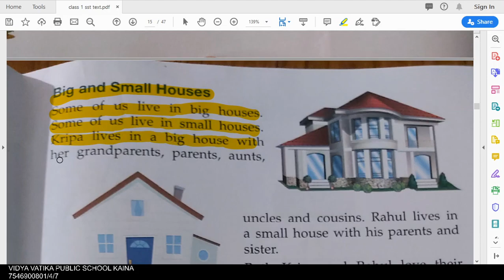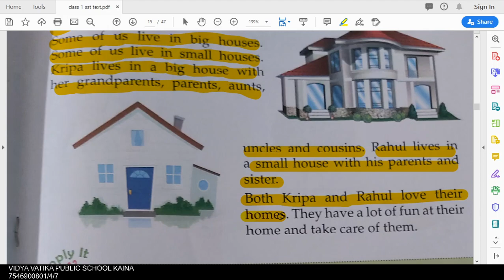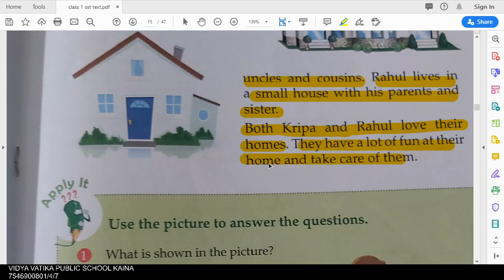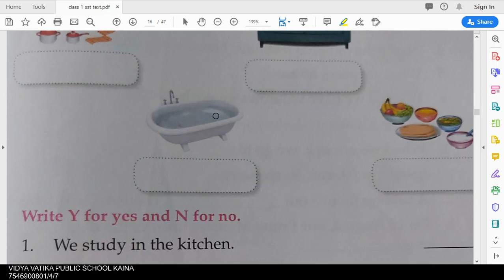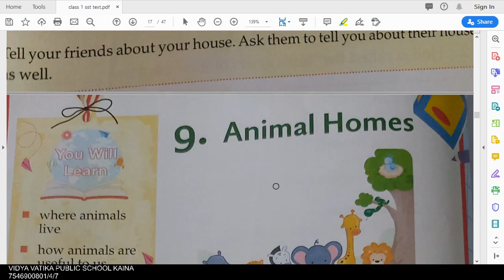class 1 sst chapter 8 my home part 3